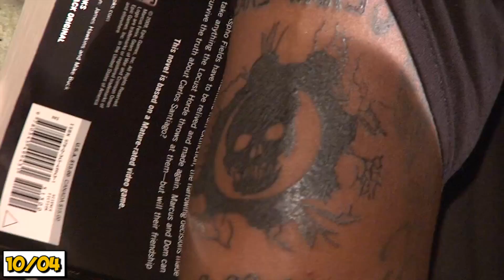Black Ops 3: Novidades / GTA V: Novo modo - Gamer Point